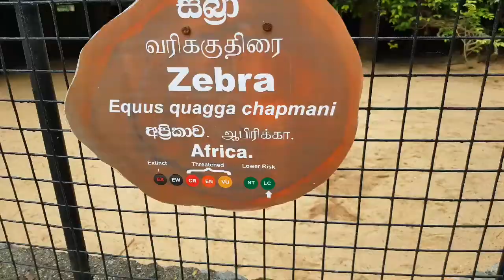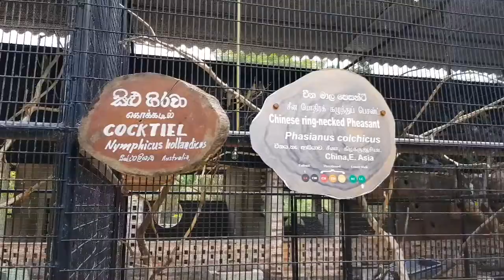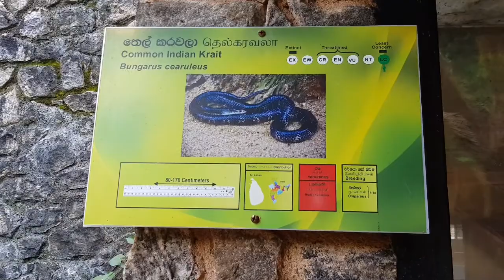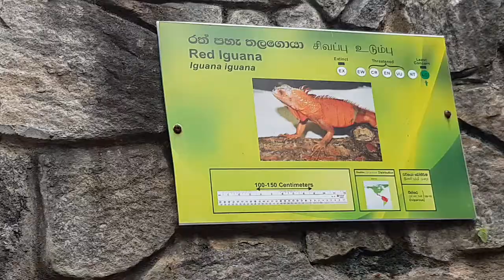Srilankas biggest anaconda|Dehiwala zoo |zoo museum|tourist spots in colombo|sl vlog| sri lanka |04